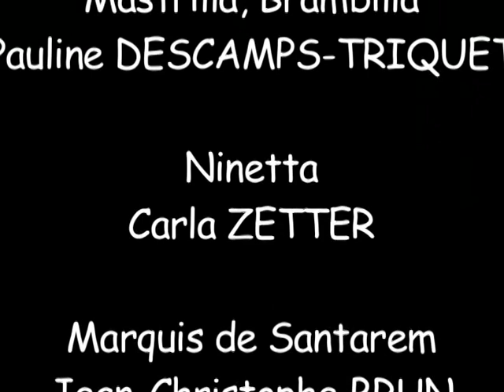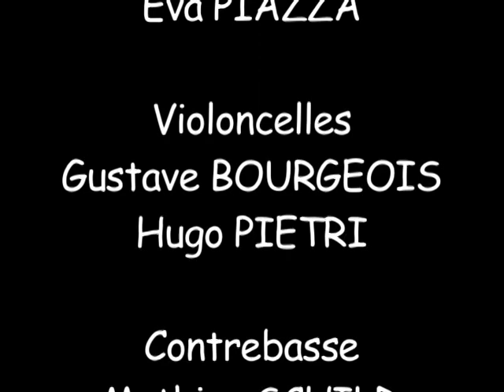La Périchole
Enregistrement du spectacle de juillet 2019 à Gattières.